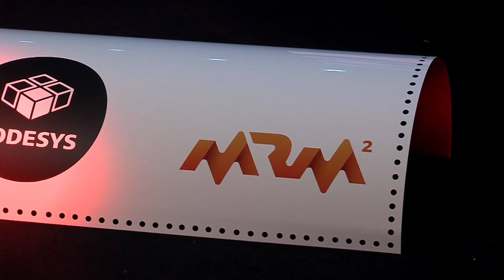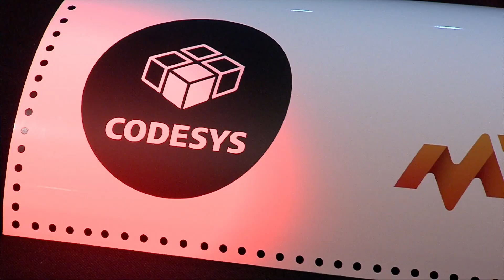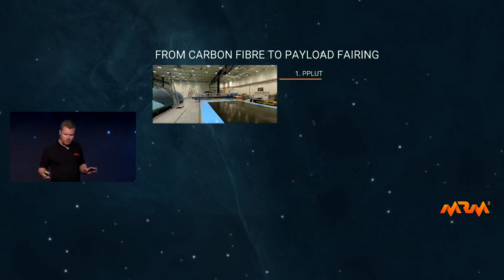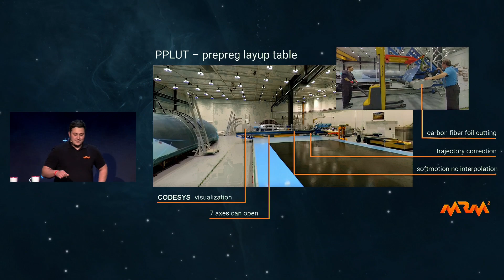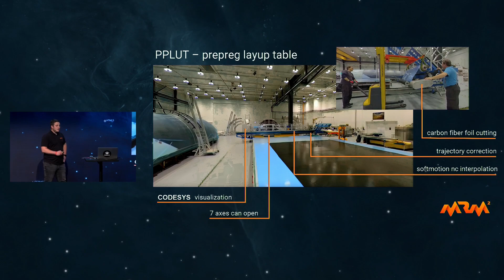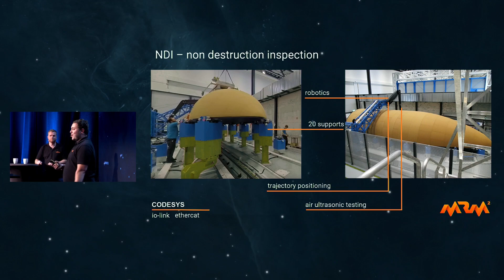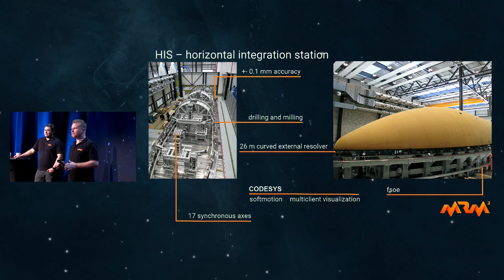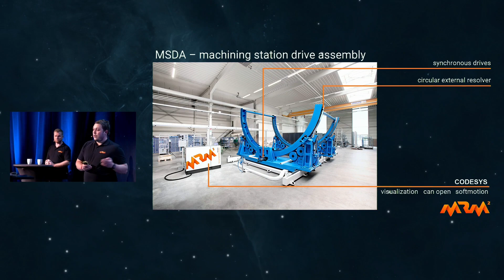CODESYS im Weltall - CODESYS Technology Day 2023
Johannes Siegle, Projektmanager, und Marc Gruber, Geschäftsführer mrm² automatisierungstechnik gmbh
Ein kleiner Schritt für mrm², aber ein riesiger Sprung für die Automatisierung:
Findige Ingenieure von mrm² haben die Produktion von Trägerraketen für Satelliten und deren Außenverkleidungen automatisiert. Welche Rolle spielt CODESYS dabei?